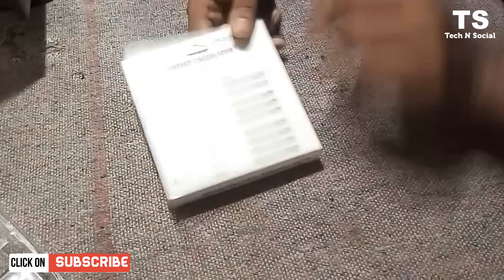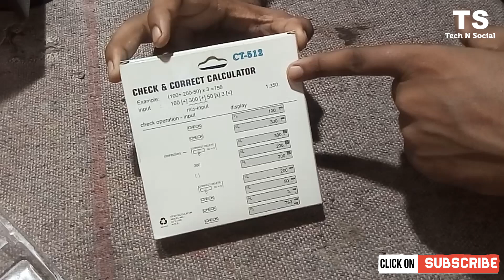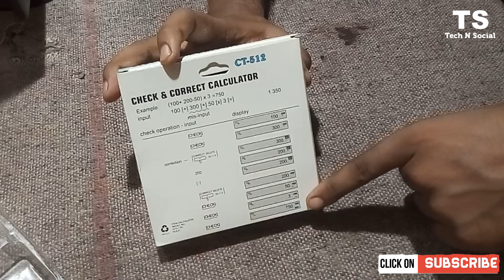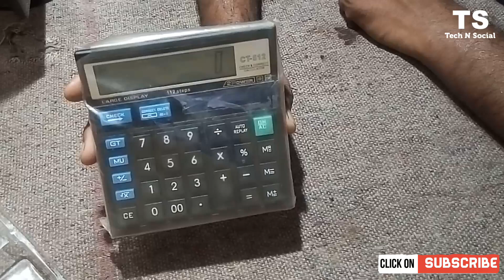Electronic Calculator Unboxing & full Review | Day Light Charging Calculator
Supports Us Buy Anything From Amazon My

About Technsocial YouTube Channel- "दोस्तों आप को मिलती है यहां पर Daily Smartphone, Unboxing & Technical Video in Hindi”